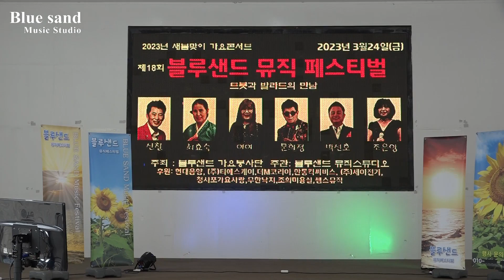가수노재연 사나이 첫사랑(원곡나훈아)제18회블루샌드 뮤직페스티벌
제18회블루샌드 뮤직페스티벌